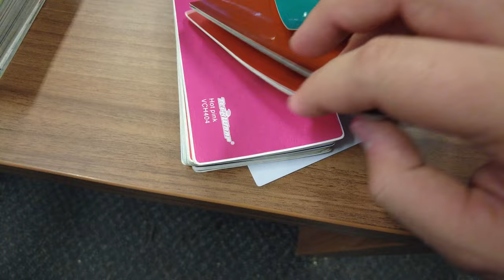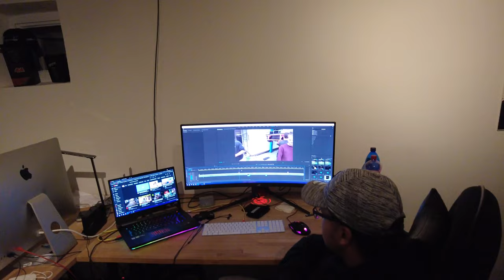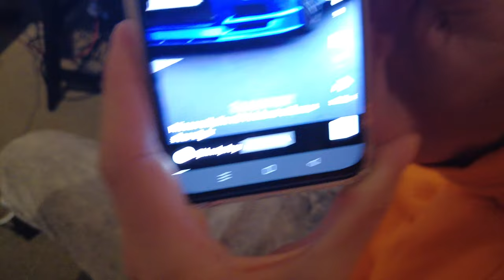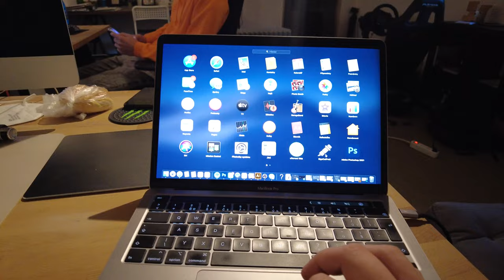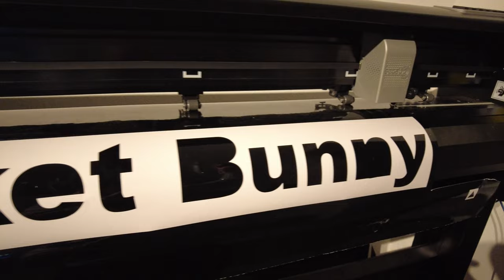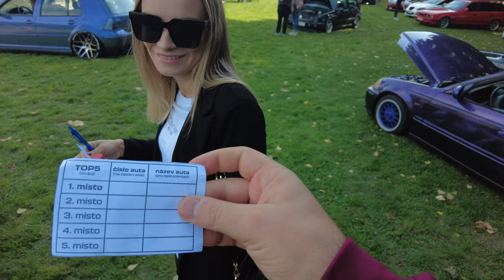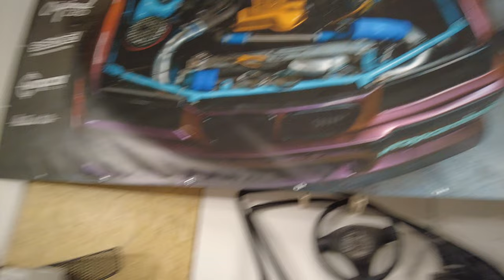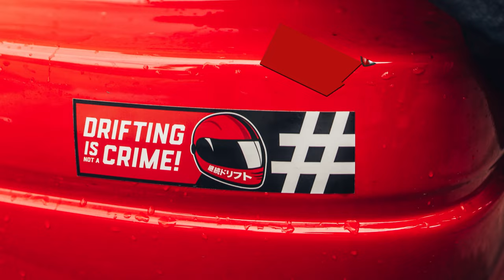S13 je konečně doma! | Rendolf si zlomil nohu! | Nejkrásnější E30 v ČR!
Číslo účtu Dětského domova v Novém Jičíně ▶️ 1038801/0100